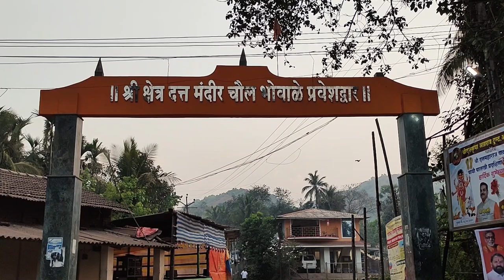Chaul | Datta mandir | ek spiritualplace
Chaul Where Stands a Nature...

दर्शन श्रीगुरुदांचें, दर्शन हिंगुलजा मातेचे.
,दर्शन एक निसर्गाचे

| Suraj_Vartak